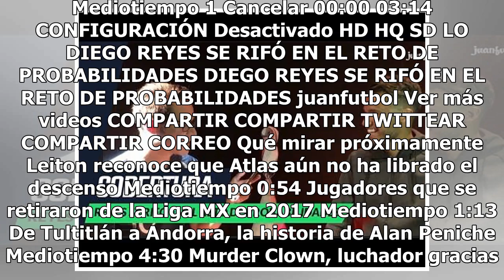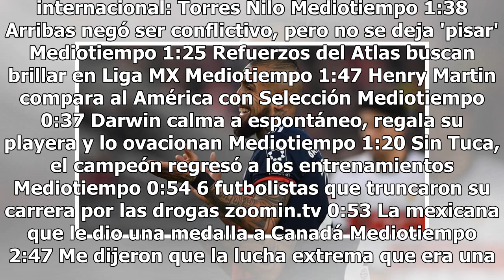Oficial: Barcelona tiene un Rey blaugrana; Arturo Vidal es su nuevo refuerzo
Se acabaron las especulaciones y los rumores. La historia entre Arturo Vidal y el FC Barcelona comienza este día y culminará hasta el año 2021, luego de que el club blaugrana hizo oficial el arreglo con el Bayern Munich, quien era el dueño de su carta."El FC Barcelona y el FC Bayern Múnich han llega...